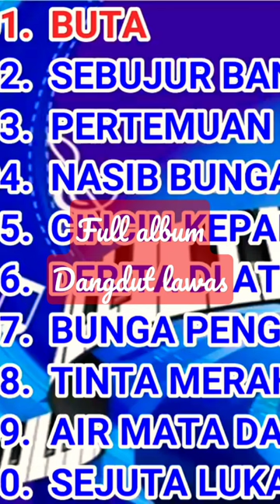full album dangdut lawas#shorts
dangdut lawas full album
pertemuan
buta
sebujur bangka